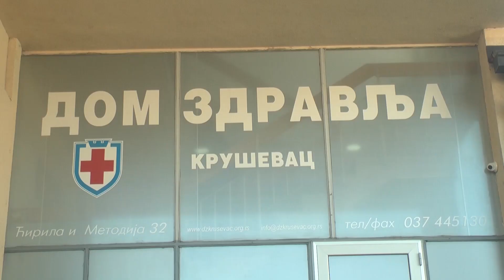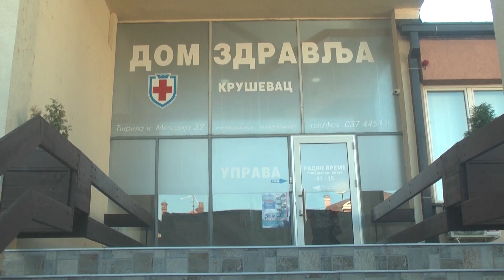NASTAVLJA SE CIKLUS BESPLATNIH PREVENTIVNIH PREGLEDA 05.04.2024.